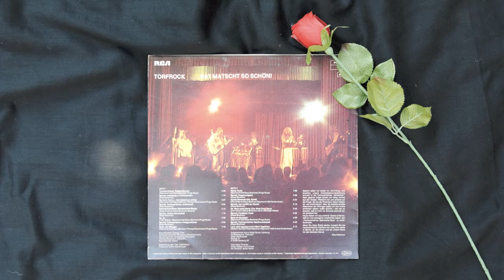Harp Reso: Dat matscht so schön tribute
Today it's time to pay tribute to a record: on July 11th, 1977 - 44 years ago today – the german band Torfrock's first record "Dat matscht so schön" was recorded!!
For its 30th anniversary in 2007 this band has announced the TSTS-competition [Torfrock sucht den Torfrock Star] - we took part and were among the last eight at the final on June 8th in Hamburg ... (sTa added a new verse to the song for this purpose)